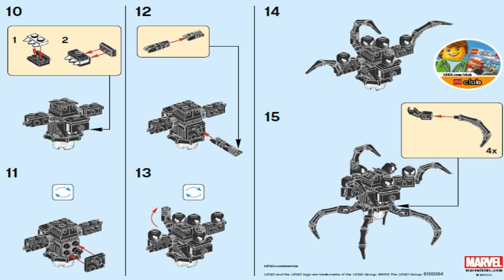LEGO Brick Based Prom Themed Boys SPIDER-MAN VS. THE VENOM SYMBIOTE 30448